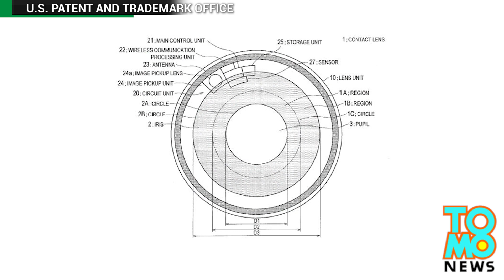Sony solicita patente de un lente de contacto que puede tomar fotos y grabar video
El gigante de la tecnología Sony se ha unido a la carrera para desarrollar la tecnología de lentes de contacto digitales.

Sony tiene planes para una lente portátil que puede tomar fotografías y video, de acuerdo con una solicitud presentada en la Oficina de Patentes de EE.UU.

Sony presentó una patente en los EE.UU., en Mayo de 2013 para una lente de contacto inteligentes - un hecho solamente conocido por los medios de comunicación hasta esta semana.

El dispositivo no sólo puede tomar fotos y vídeo, pero grabar datos, sin necesidad de un teléfono inteligente.

La lente presentaría una pantalla de visualización orgánica, de acuerdo con la patente.

Al pestañear, el usuario sería capaz de operar la lente. La cámara contaría con enfoque automático, ajuste automático y un zoom ajustable.

La noticia de que Sony ha estado trabajando en esta tecnología desde hace varios años sigue una tendencia marcada por Google y Samsung.